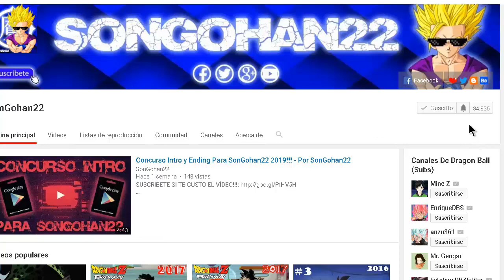Dragon Ball Super Infinity War - Por SonGohan22 (loquendo)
Perdón, pero tuve que re-subir el vídeo por que me marco copyright en mi "ÉPICA INTRO" Hollywood... cagaste un increíble comienzo...